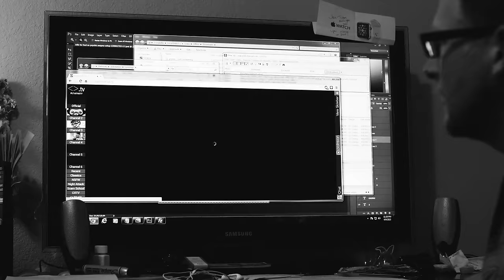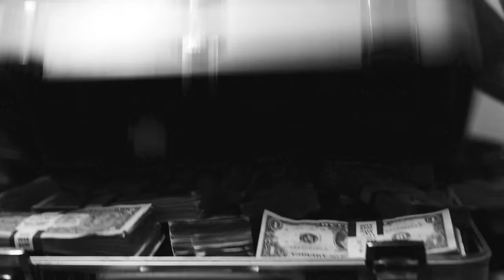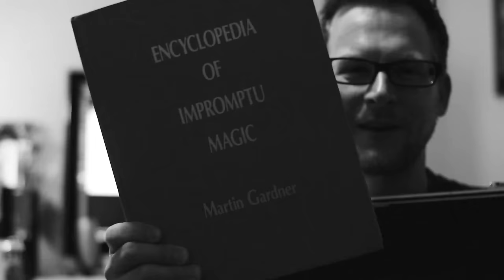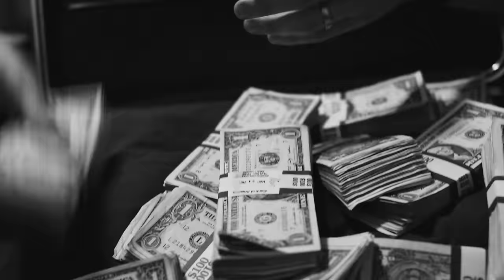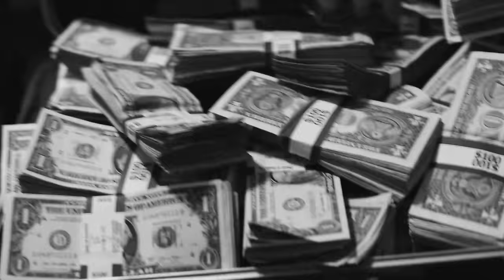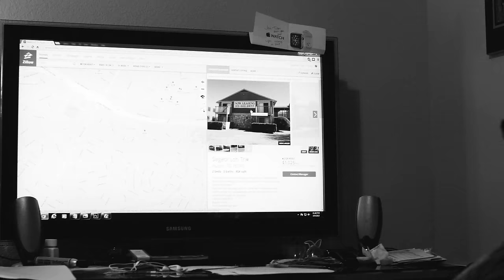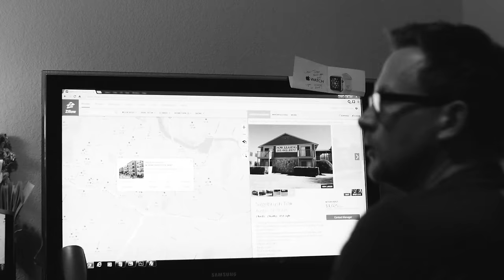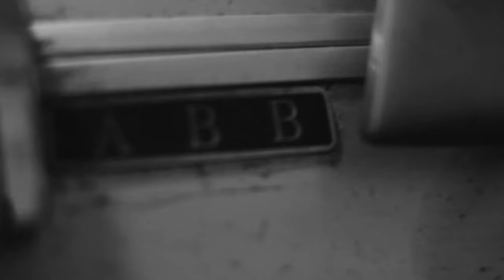A Very Important Meeting - 2015-04-09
Brian is a drug dealer, Brandt is moving, there's a new DCTV, and Brian gets called out for his titling methodology.